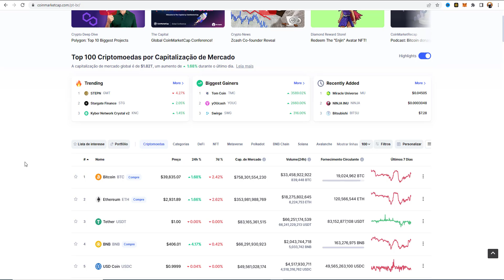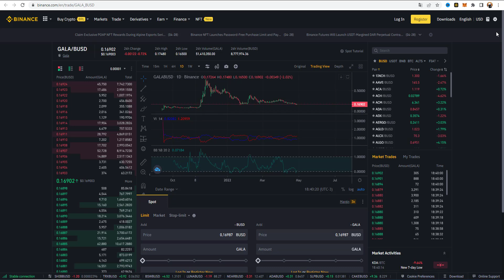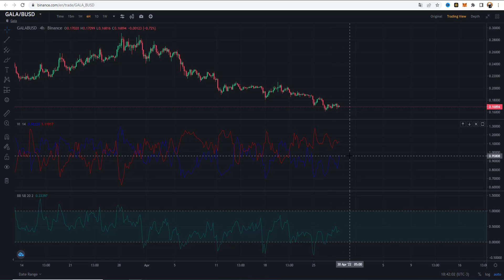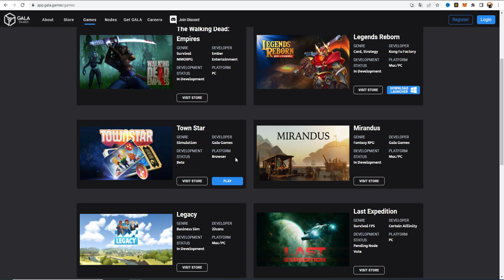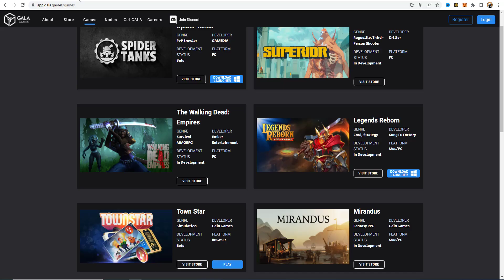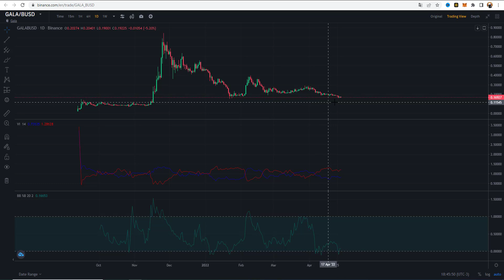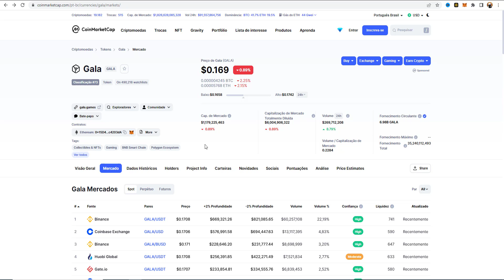🔴 ESSA CRIPTOMOEDA LISTADA NA BINANCE PODE VALORIZAR 300% ESTE ANO! 🔴